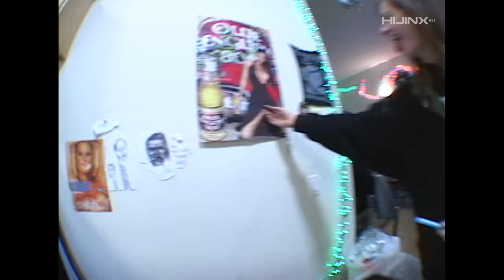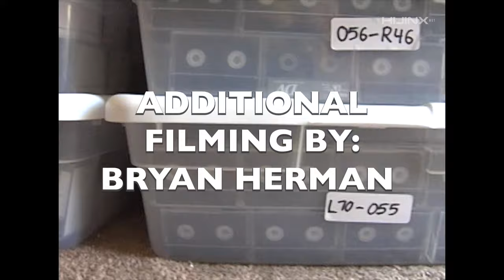BEAGLE Tapes: Episode 136 - Bryan Herman & Reno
Tape K13 (2009) starring: Bryan Herman, Beagle, Reno, Erik Hamamoto and more! Filmed in Los Angeles, CA. for the Chickenbone Nowison promo video.